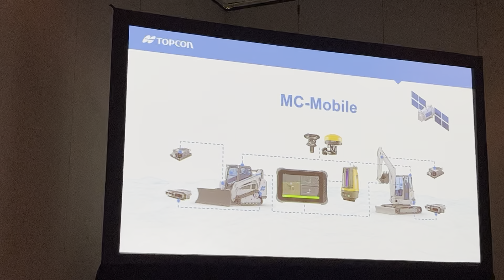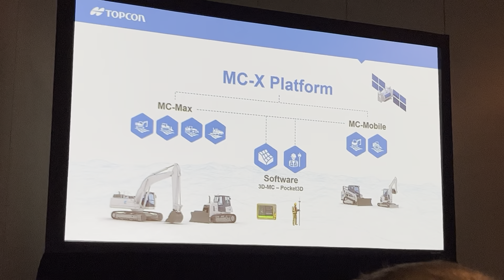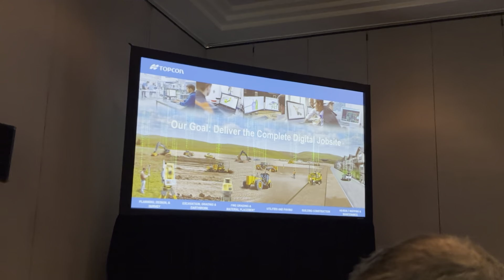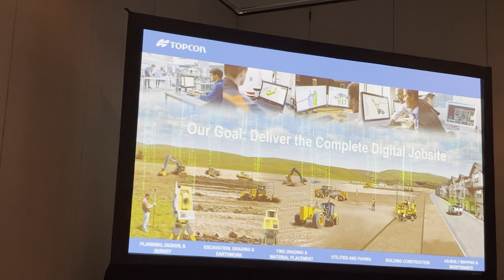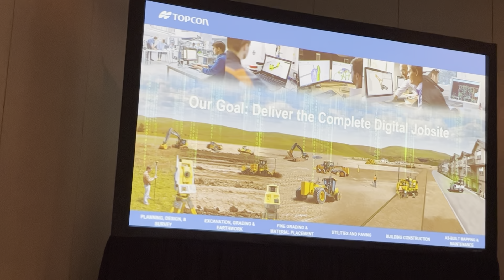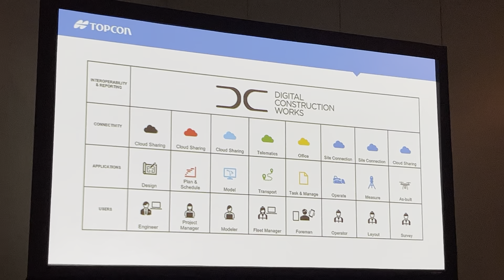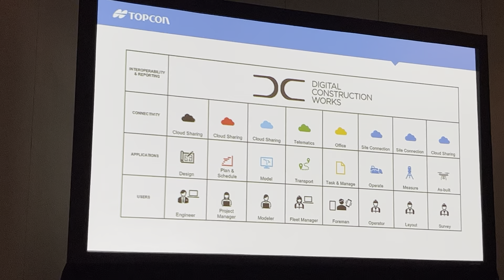Revolutionize Your Job Site With Topcon's Digital Transformation!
Conference Whispers: CONEXPO CONAGG 2023: Topcon Job Site Digital transformation#

TBW, Technical Business Whispers, Fact-based research and Advisory, Conference Whispers, Whisper Reports, Whisper Studies, Whisper Ranking are trademarks or registered trademarks of TBW Advisors LLC. This publication may not be reproduced or distributed in any form without TBW’s prior written permission. It consists of the opinions of TBW’s research organization which should not be construed as statements of fact. While the information contained in this publication has been obtained from sources believed to be reliable, TBW disclaims all warranties as to the accuracy, completeness or adequacy of such information. TBW does not provide legal or investment advice and its research should not be construed or used as such. Your access and use of this publication are governed by the TBW Usage Policy. TBW research is produced independently by its research organization without influence or input from a third party.